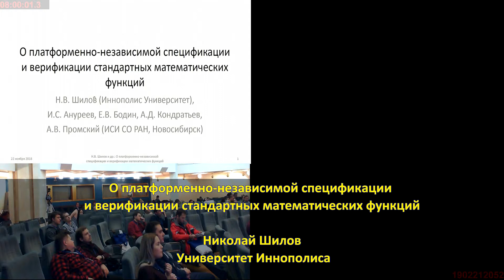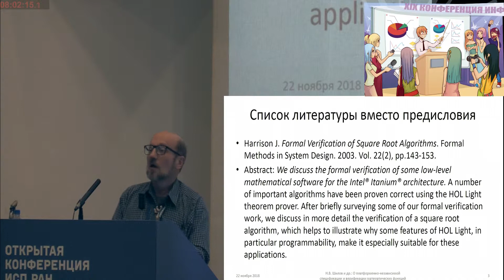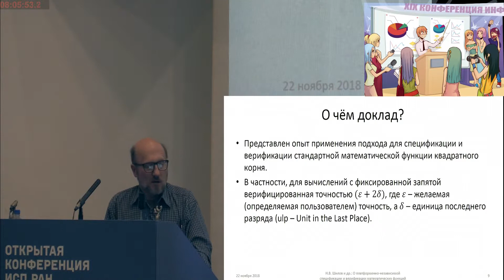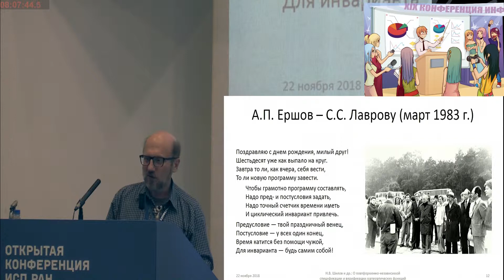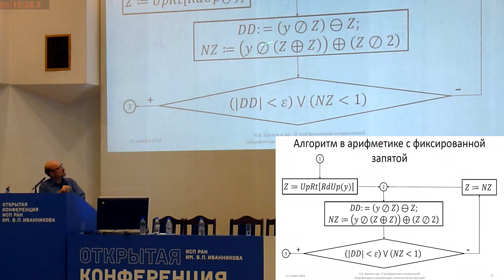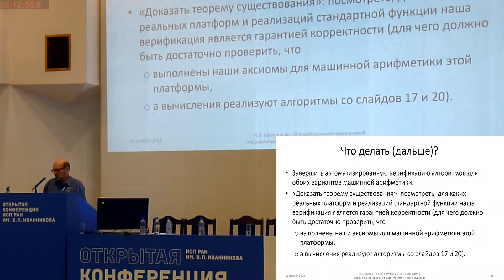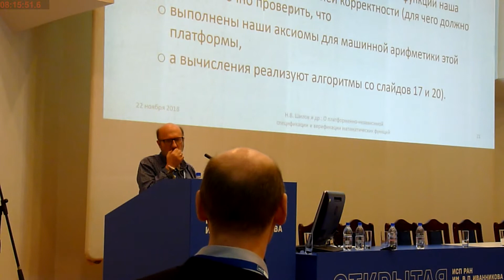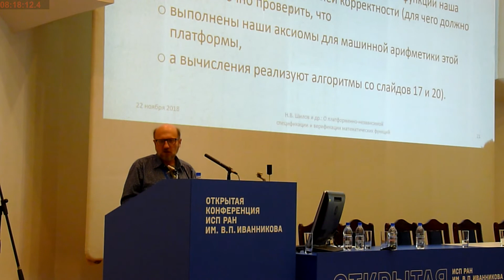О платформенно-независимой спецификации и верификации стандартных математических функций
О платформенно-независимой спецификации и верификации стандартных математических функций (Николай Шилов, ISPRASOPEN-2018)
* Николай Шилов

В докладе рассказывается о примере применения к функции квадратного корня платформенно-независимого подхода к спецификации и формальной верификации стандартных математических функций.